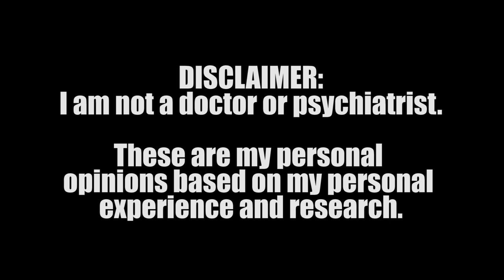Lady Gaga's Bad Take on Mental Health Care | The Rewired Soul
Lady Gaga did an interview with Oprah Winfrey where she mental health and her personal experience with trauma. This sparked a video from Doctor Mike because Lady Gaga said people shouldn't go to primary care doctors for antidepressants, and they should see a psychiatrist. As the typical person with depression, anxiety and mental health issues, I wanted to share my opinion on the matter.

Books referenced -
Saving Normal
Are U OK?